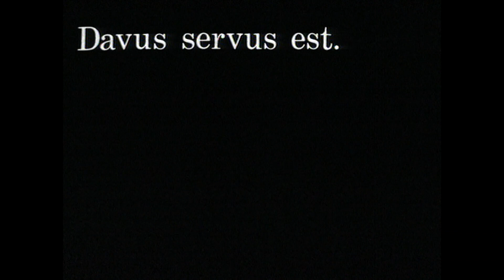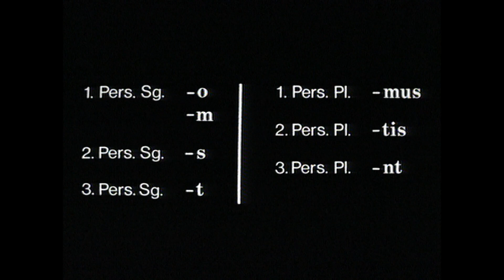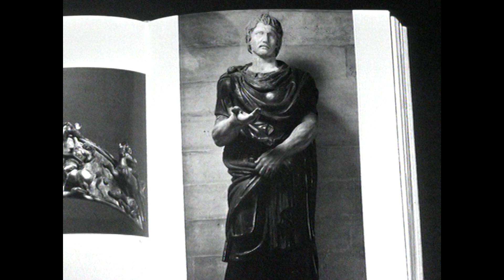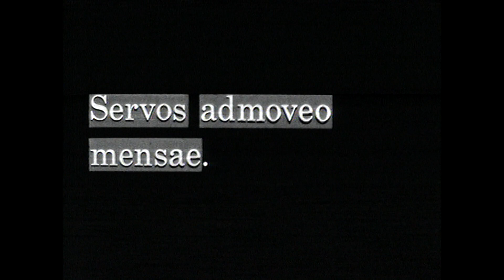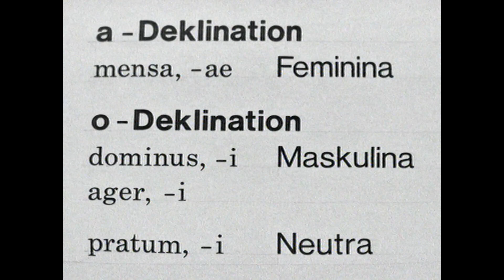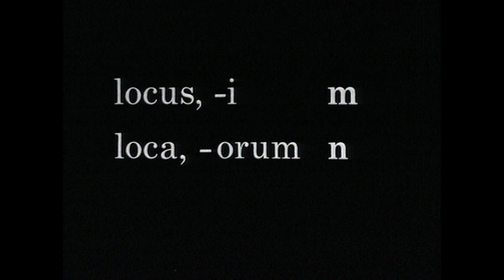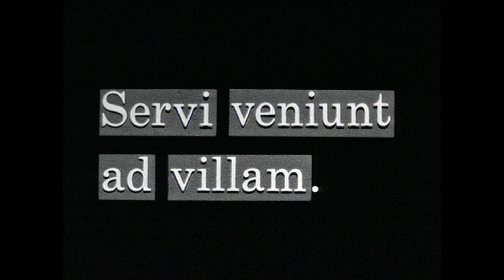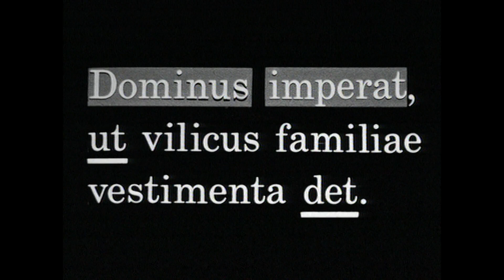Sklaven, Sklavenaufstände, Cato, Seneca | alpha Lernen erklärt Latein (Folge 3)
Latein lernen mit alpha Lernen.
Folge 3/39: Sklaven, Sklavenaufstände, Cato, Seneca